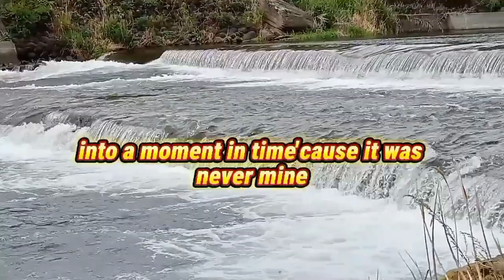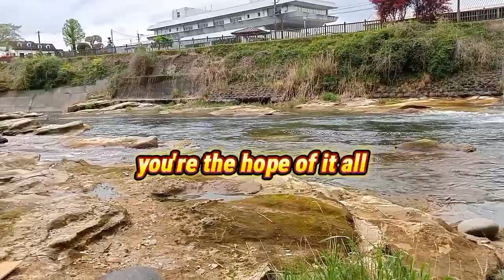Refreshing Air in the River Ng Japan 🇯🇵